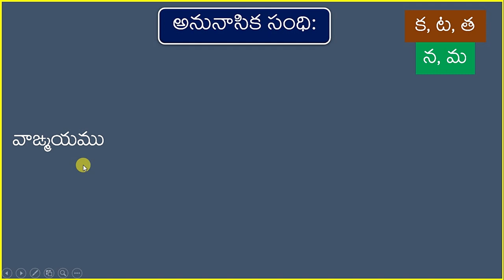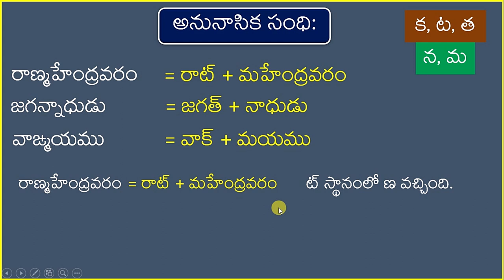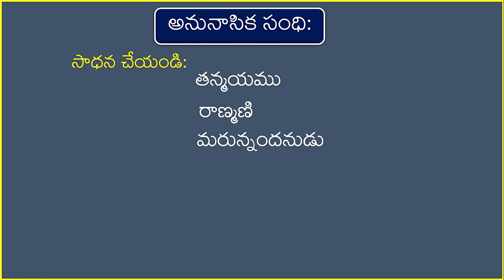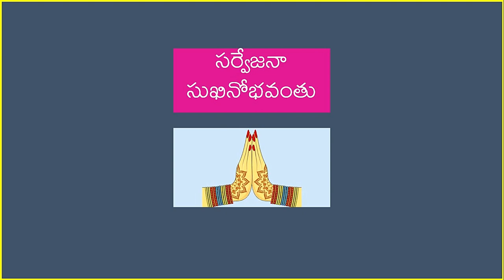సులభంగా తెలుగు వ్యాకరణం || అనునాసిక సంధి || Telugu Grammar || Anunasika Sandhi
సులభంగా తెలుగు వ్యాకరణం పాఠాలలో భాగంగా అనునాసిక సంధి గురించి వివరంగా ఈ వీడియో చేయడం జరిగింది. మరి అందరూ చూసి చక్కగా నేర్చుకుంటారు గదూ? అలాగే మీకు మీ పాఠాలలో ఏ టాపిక్ అయినా ఇబ్బందిగా అనిపిస్తే కింద కామెంట్ బాక్సులో తెలపండి. దానిని నా శైలిలో మీకు వివరించడానికి ప్రయత్నిస్తాను. అందరికీ ఉపయోగపడే ఈ వీడియోను మీ బంధు మిత్ర సకల సపరివారంతో షేర్ చేయడం గుర్తుపెట్టుకోండి. మీ JSP